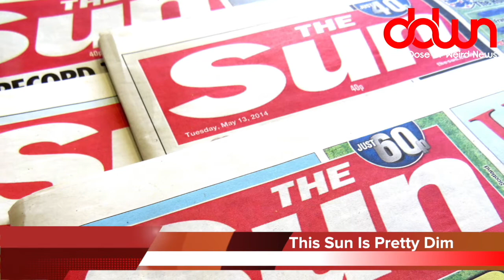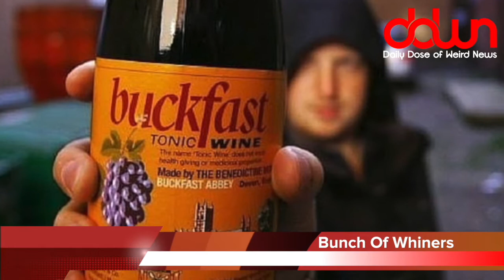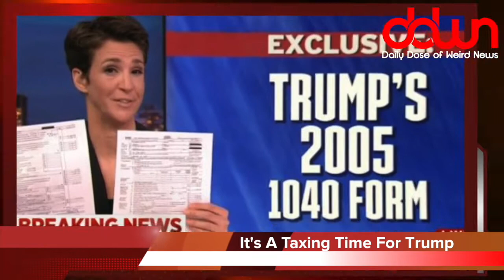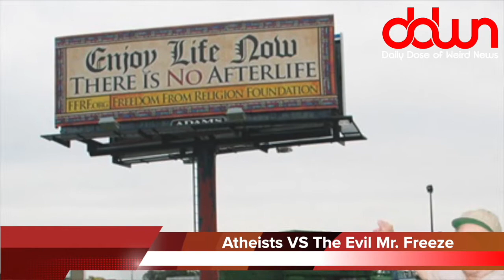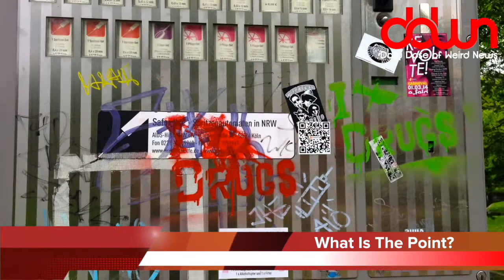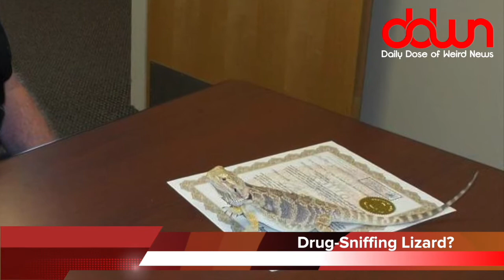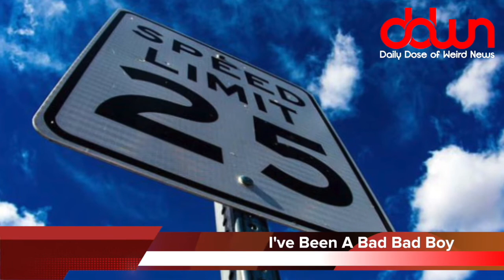Daily Dose of Weird News WEEKEND EDITION (April 23, 2017)